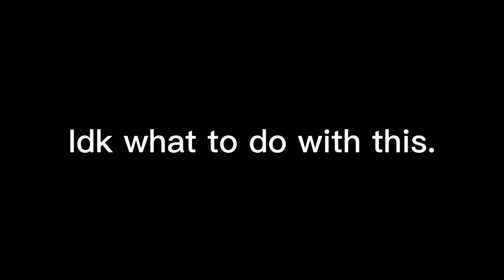SMG4 fan made meme: you can't have too many Melonys (+13)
Mario went outside and all a sudden there's lots of clones of melony everywhere.

and then Mario rams Off inside.

recently the Mario and melony ships must continue on marioxmelony

and some that you can find. I can put in the description.

melony belongs to SMG4.